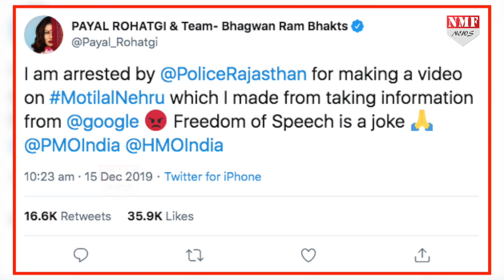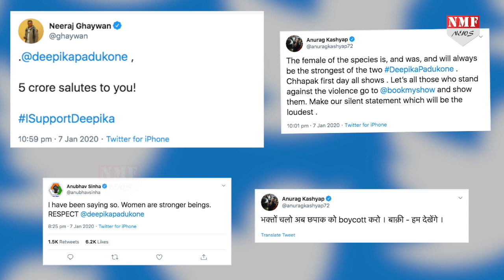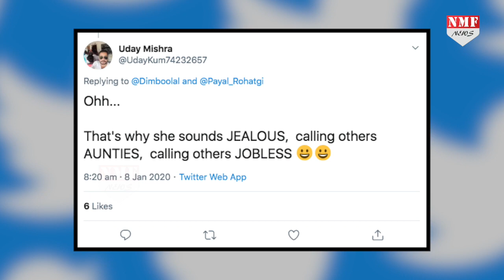Deepika ने JNU पहुंच छात्रों का किया समर्थन, तो बौखलाईं Payal Rohatgi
Deepika Padukone जबसे JNU स्टूडेंट्स के सपोर्ट में आई हैं, सोशल मीडिया पर उन्हें लेकर बहस छिड़ी हुई है..वहीं अब Payal Rohatgi ने भी Deepika पर निशाना साधा है…
Producer - Yasmeen